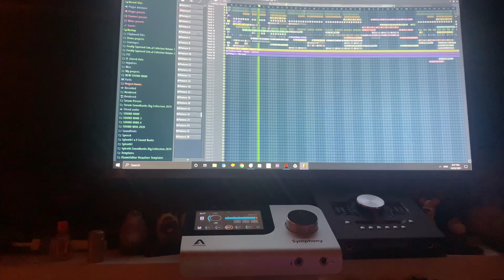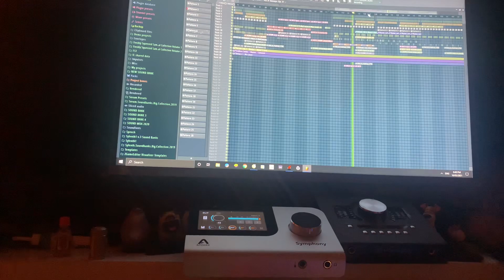Demo - You Spin Me Round (Future Mix)